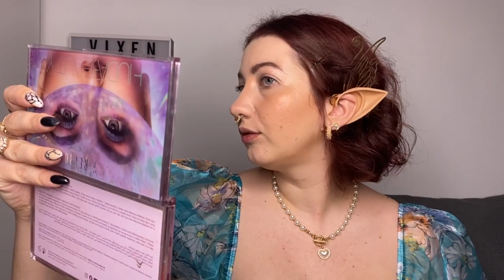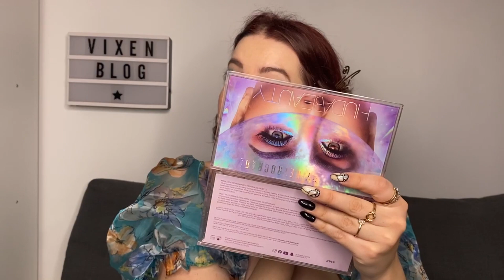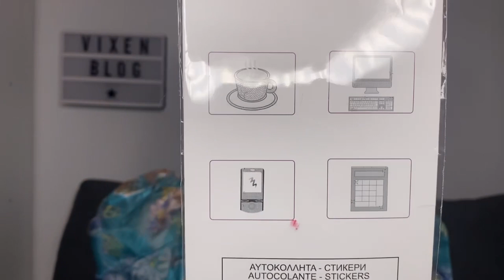[Makeup Tutorial] - Fairy Makeup/Machiaj de zana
Bună, tuturor! Chiar dacă a trecut ceva timp de la Halloween (respectiv, de când am filmat acest video) m-am simțit obligată să îl share-uiesc acum, poate cine știe, veți avea nevoie pentru o petrecere costumată (pentru copii sau nu) sau pentru următorul Halloween. Așadar, enjoy!

Produsele folosite:
1. Primer: Pupa - Prime Me
2. Fond de ten: Illamasqua - Skin Base, nuanța 3.5
3. Sprâncene: Professional Kiss New York - Top Brow, nuanța Medium Brown
4. Concealer: Boy n Berries - Lie to Me , nuanța 00 Fair
5. Farduri pleoape : Huda Beauty - Mercury Retrogade palette, nuanțele Momentum, Nebula, Mercury și Haze
6. Creion ochi: Boys 'n Berries - Eye Liner Pencil, nuanța Snow White
7. Contouring: Fenty Beauty - Match Stick, nuanța Truffle
8. Eyeliner/mascara/face paint: Makeup For Ever - Flash Palette
9. Pudră: Pupa - Prime Me, Setting and Mattifying Transparent powder
10. Blush: Bottega Verde - Blush Glow, nuanțele Roz natural și Nude
11. Buze: Banila Co - Velvet blurred lip, nuanța Tahiti Coral Filter
Fenty Beauty - Matemoiselle, nuanța Ma'Damn
Nyx - Shine Loud, any lipstick fiindcă am folosit doar gloss-ul